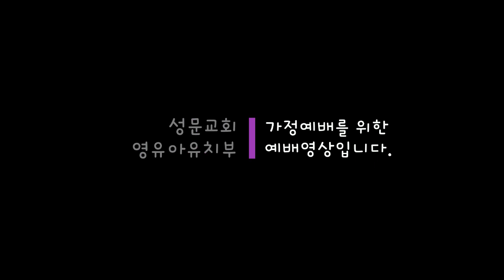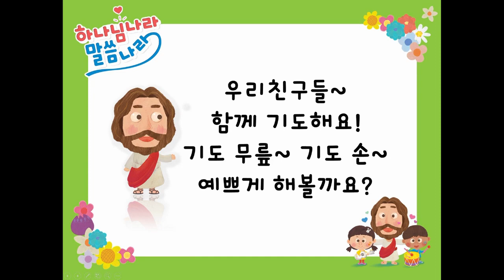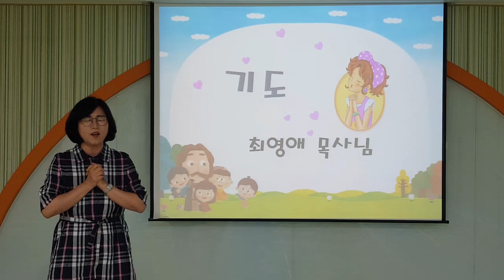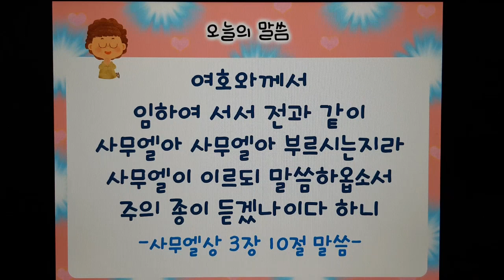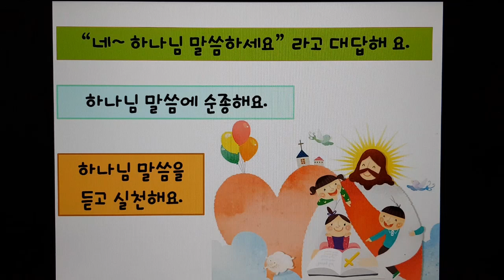사무엘을 부르셨어요 ㅣ 영유아유치부 ㅣ 부천성문교회 ㅣ 2020-08-02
부천 성문교회 영유아유치부 (20.08.02)

"사무엘을 부르셨어요"